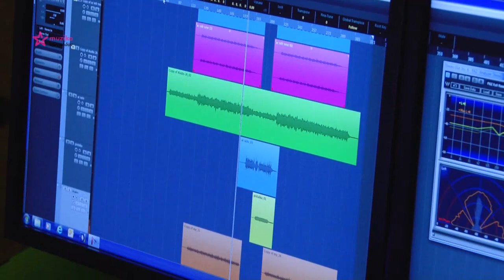Ján Hruška Tu jedinu ľúbim